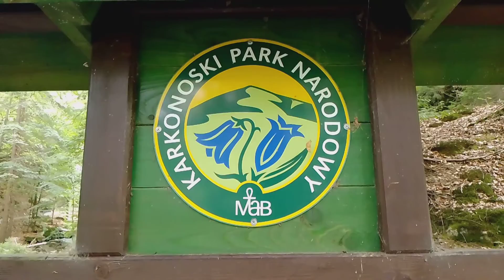Jeden dzień w Szklarskiej Porębie 🏞️⛰️🏞️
zapraszamy na kolejny filmik. tym razem wybraliśmy się do naszego ukochanego miejsca -Szklarskiej Poręby.

muzyka:
Not the King - September